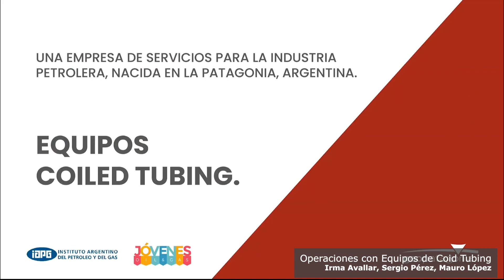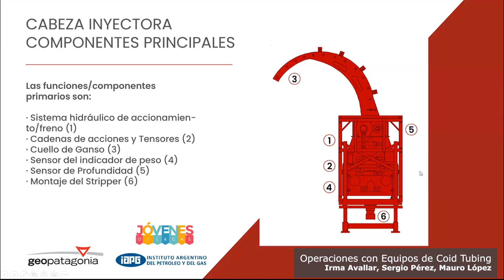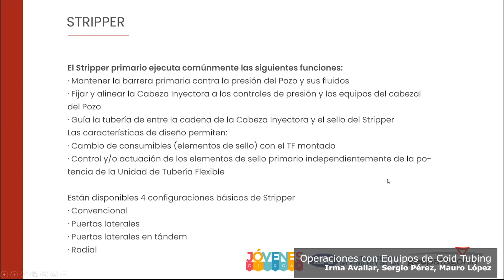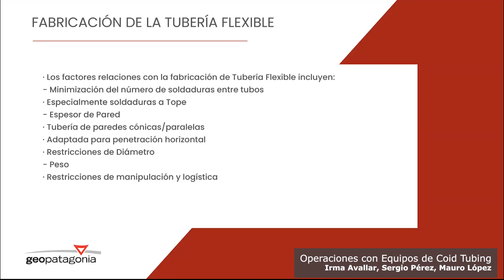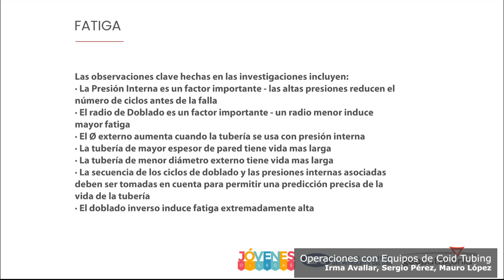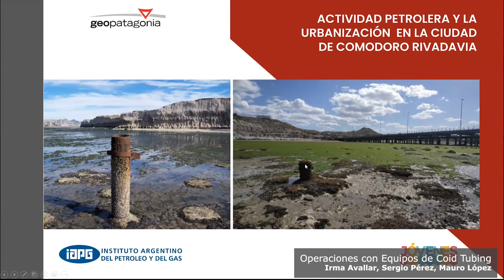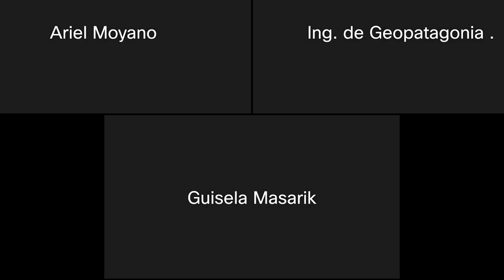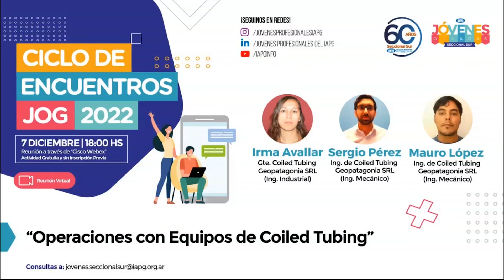Operaciones con Equipos de Coiled Tubing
Oradores:
Irma Avallar, Geopatagonia SRL
Sergio Pérez, Geopatagonia SRL
Mauro López, Geopatagonia SRL

Ciclo de Encuentros JOG 2022